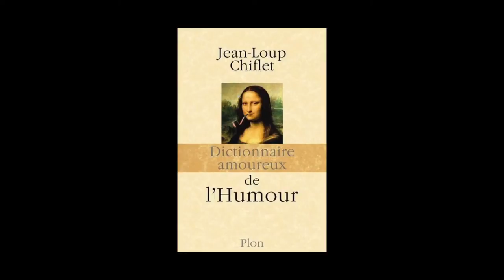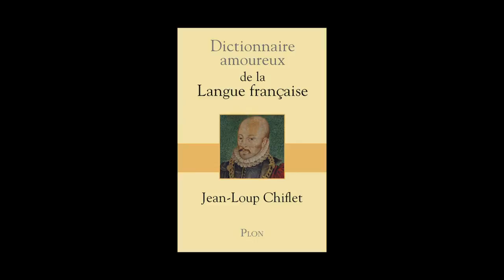Jean-Loup Chiflet - Dictionnaire amoureux de la langue française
Jean-Loup Chiflet vous présente son ouvrage "Dictionnaire amoureux de la langue française" aux éditions Plon. Dessins d'Alain Bouldouyre.
Notes de Musique : “You Must Love Me” (by Kristeen Young). Free Music Archive.